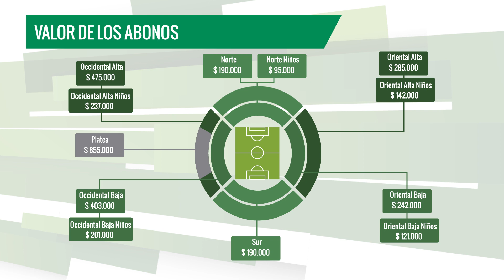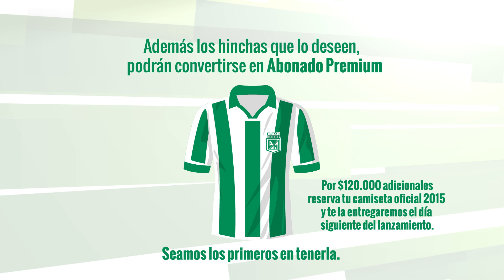Video instructivo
Siempreverdolagas es el nombre del novedoso plan de abonados del cuadro nacionalista para el 2015, que desde el 25 de noviembre de 2014 y durante los tres próximos meses, los aficionados verdes pondrán adquirir, en el cual por mayor cantidad de abonos que se adquieran en este periodo se obtendrán un ahorro de entre el 10 y el 30 por ciento del valor inicial.